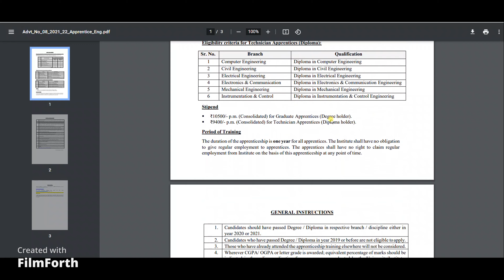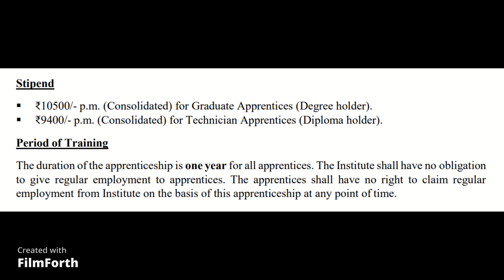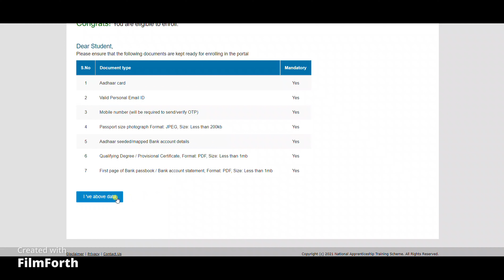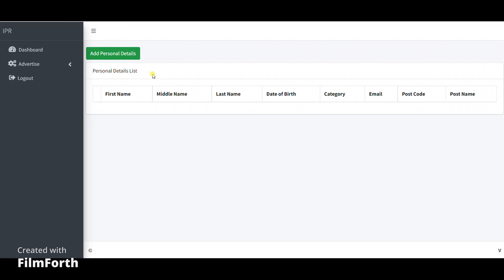Recruitment by Institute for Plasma Research 2021 | Stipend Rs 10,500 | 37 Posts | Graduate/Diploma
Video comprises of :-
-date
-post name
-qualification
-selection process
-how to apply
-salary
-age limit
-documents required